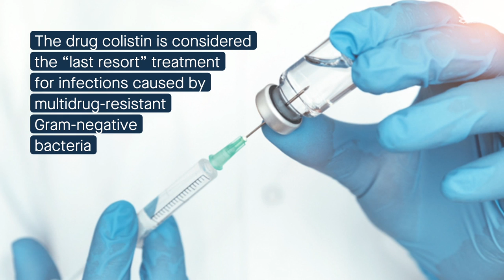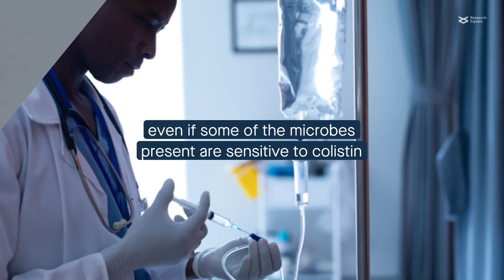Colistin-degrading proteases can confer collective resistance in polymicrobial infections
Lee et al. “Colistin-degrading proteases confer collective resistance to microbial communities during polymicrobial infections.” Microbiome (2022)